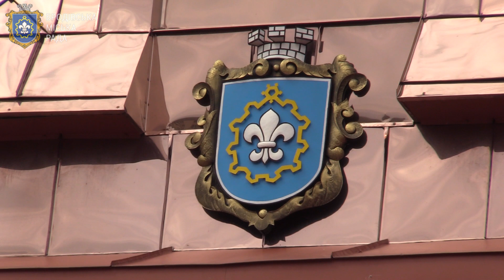Jac Brody Midi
Jacquemart à Brody - Ukraine
Fonctionnement en place, à midi